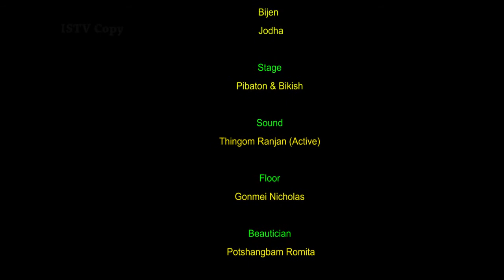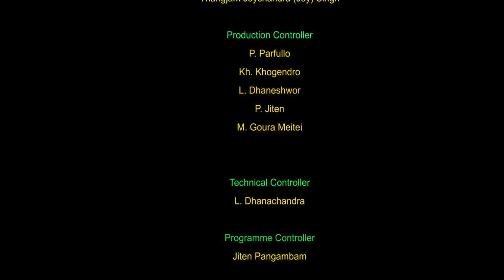Langbal Tha Sheithaba by Folk Ensemble